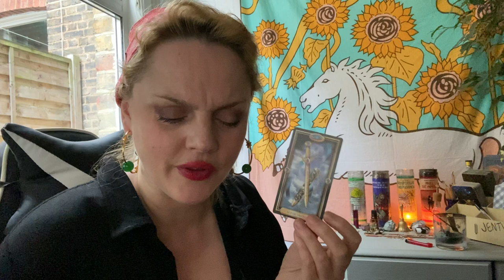virgo - RED FLAGS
Hello Virgo! Come on in, put your feet up and make yourselves at home.
This is your Virgo reading for October 2021

Age:42

Height: 6 ft

My Sign :
Sun : Libra
Moon : Leo
Venus : Scorpio
Rising : Capricorn

Jen xx